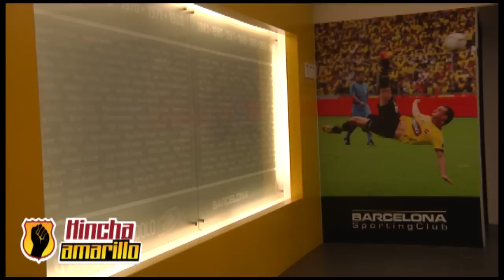para hincha suit